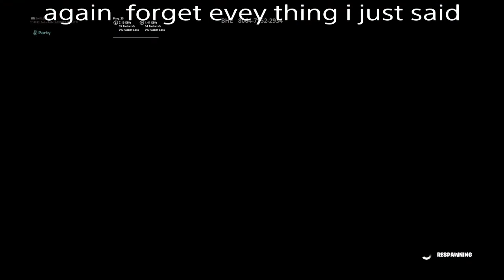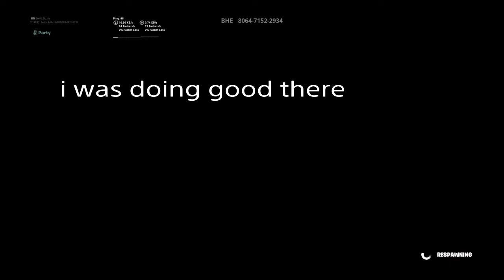This vid was ...